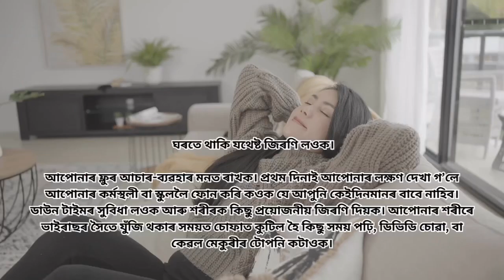Eye Flu হ’লে কি কি কৰিব // Eye Flu Prevention//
Defeating Eye Flu: Causes, Treatment, & Prevention Strategies

Eye flu or viral conjunctivitis, is an infection that affects the eyes. This eye problem arises by viruses and can make your eyes red, itchy, and watery. It can also lead to a sticky discharge and make your eyes feel uncomfortable. It is contagious, which means this disease can pass from person to person easily. You might have it by touching your eyes after touching surfaces or objects that have the virus on them, or by close contact with someone who has this eye problem.

Redness:The eyes may look pink or bloodshot due to the inflammation caused by the viral infection.
Itching:The affected eyes may face continuous itching, leading to discomfort and rubbing.
Watering:Excess watery discharge is a common symptom of this eye disease.
Discharge:The eyes may produce a sticky, yellowish discharge, especially after waking up.
Sensitivity to Light:A few individuals may experience sensitivity to light, known as photophobia.
Blurred Vision:In rare cases, it can cause temporary blurred vision or a gritty sensation in the eyes.

Soap and Water should be usedregularly to clean hands for at least 20 seconds prior to touching any facial features or eyes, including touching or rubbing them. Touching eyes directly may introduce viruses and bacteria.
Utilize Tissues or Elbow:When coughing or sneezing, using tissue or coughing into your elbow will help prevent respiratory droplets from spreading further.
Avoid Sharing Personal Items:Never share towels, cosmetics or any other personal items which might come into contact with eyes with anyone.
Clean and Disinfect Surfaces:On an ongoing basis, be sure to disinfect surfaces that come into regular contact, such as doorknobs, countertops and electronic devices.
Practice Good Contact Lens Hygiene:If you wear contact lenses, be sure to follow proper hygiene practices, such as disinfecting and replacing them according to schedule.